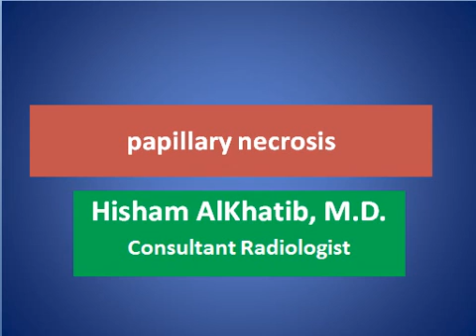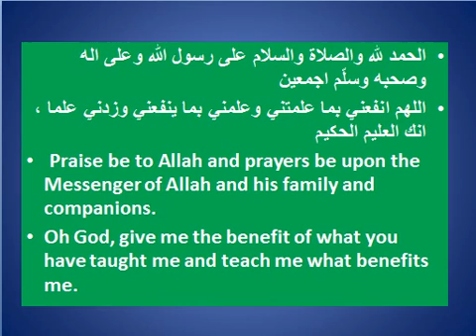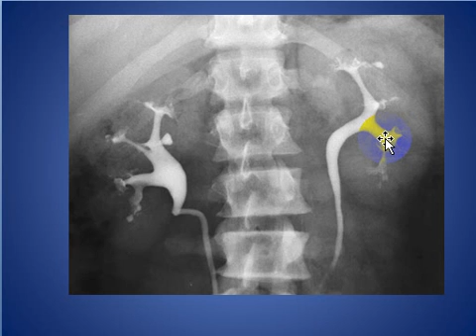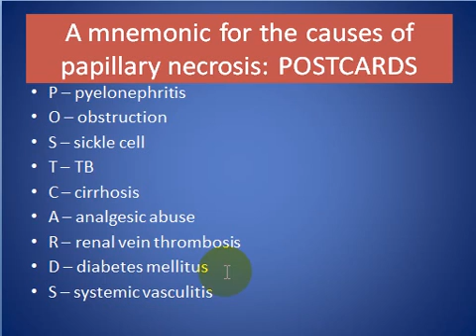papillary necrosis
SHORT TALK ABOUT papillary necrosis WITH EXAMPLES

CONSULTANT RADIOLOGIST